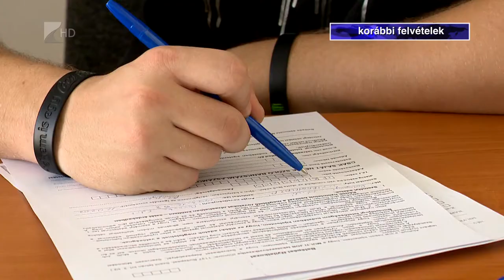Nagy a kereslet a diákmunkára - Kölcsey Tv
Nagy a kereslet a munkaerőpiacon diákmunkára. A munkáltatói oldalon kedvező feltétel, hogy nincs foglalkoztatási kötelezettség  és jelenleg nem létezik költséghatékonyabb alkalmazási forma. A diákok munkavégzése mára szabályozott és átlátható rendszeren keresztül valósul meg, amelyben a fiatalok jogi védelem alatt állnak.